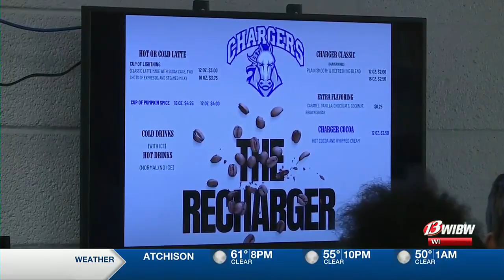Topeka West High School opens on-campus coffee shop